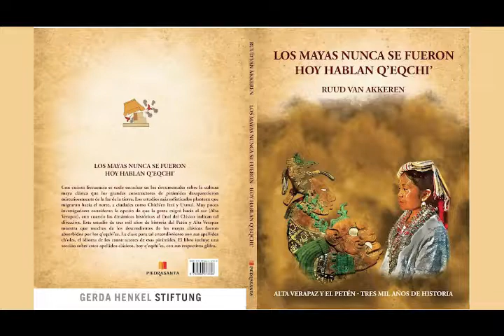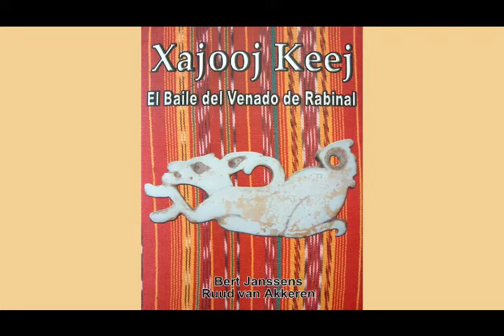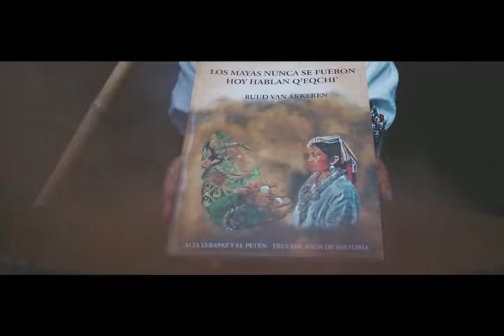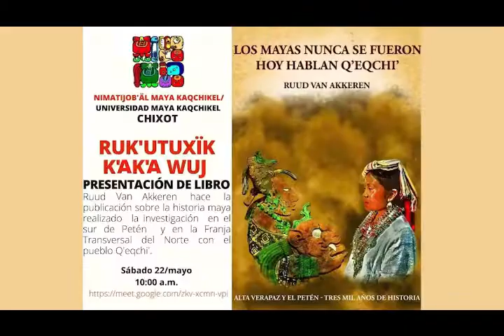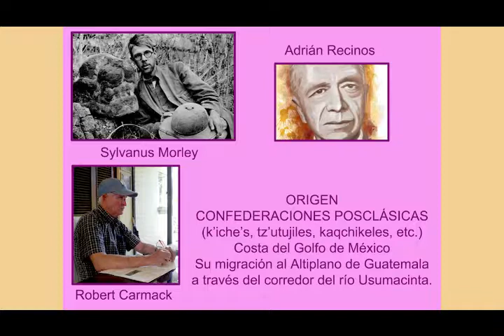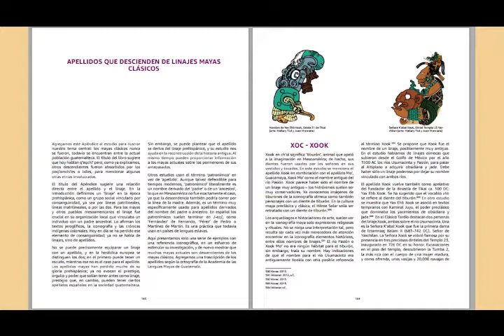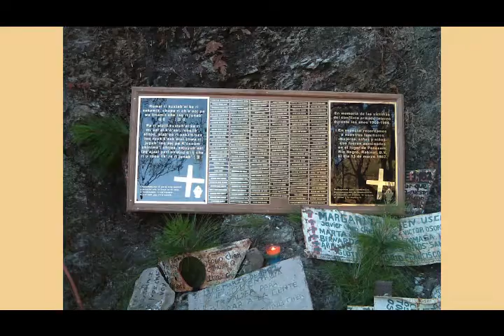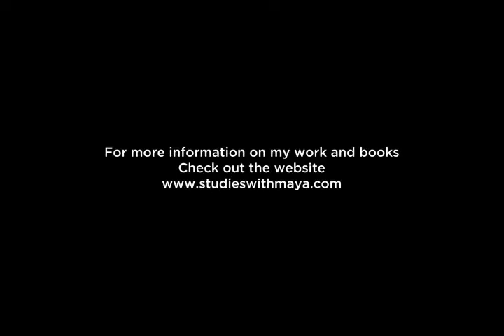The Maya Never Really Disappeared. They Are Speaking Q’eqchi’ Today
The Maya never really disappeared. They are speaking Q’eqchi’ today.Alta Verapaz and El Petén – Three thousand years of history.

Modern documentaries on Maya culture keep fostering the mystery that the great pyramid builders suddenly disappeared from the face of the earth. Maya scholars know this can’t be true but have hardly researched what happened to this people. It is assumed they migrated north, to the Yucatan peninsula.

The book demonstrates that the Q’eqchi’ Maya absorbed a substantial part of the Classic Maya who built the pyramids of Tikal, Ceibal, Calakmul or Caracol. In the process, these Ch’ol Maya lost their language. The key to recognizing their descendants are their surnames. Many surnames today considered Q’eqchi’ are actually Ch’ol in origin. It is only one of the innovative aspects of this newly published book.